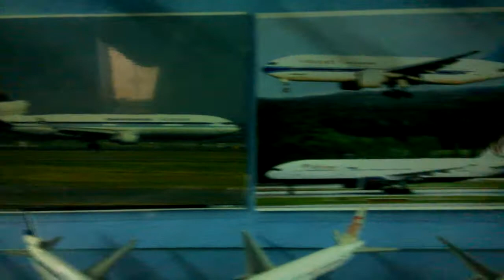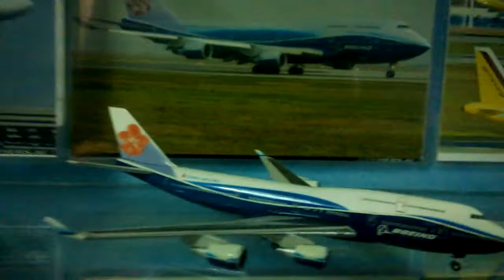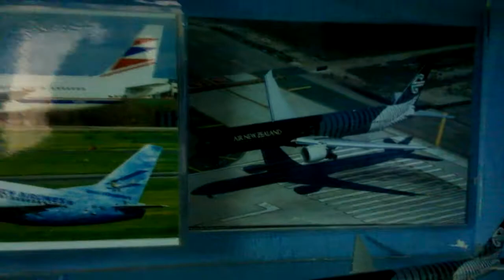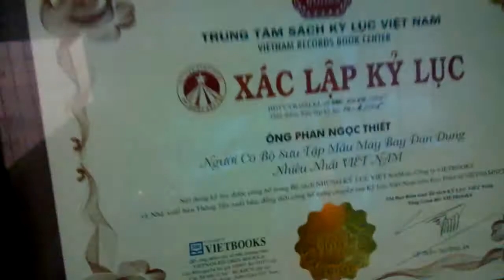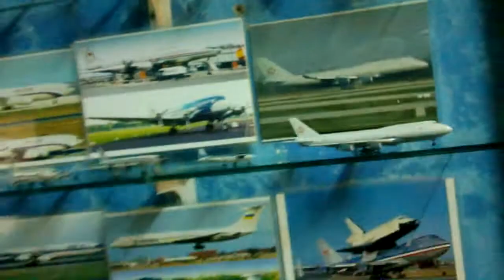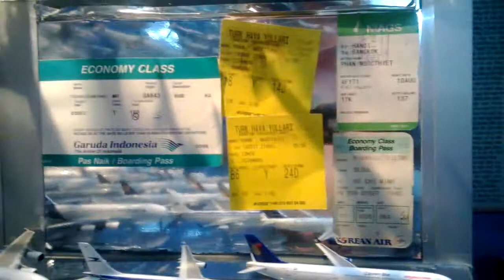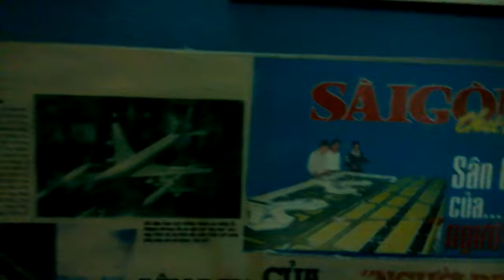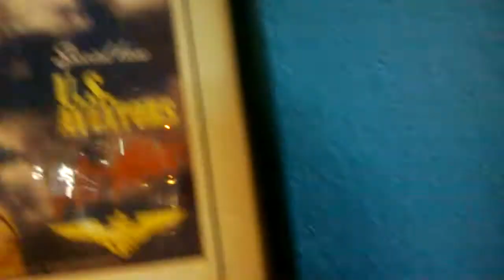PNT International Airport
PNT International Airport is located at K21/20 LE HONG PHONG street, HAI CHAU District, DA NANG City, VIETNAM